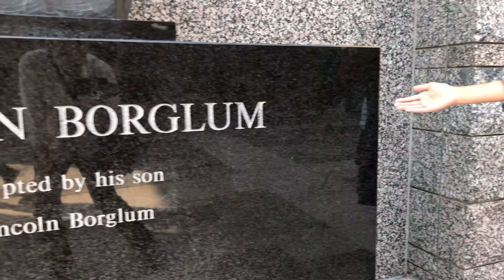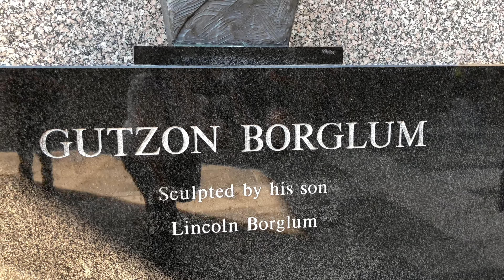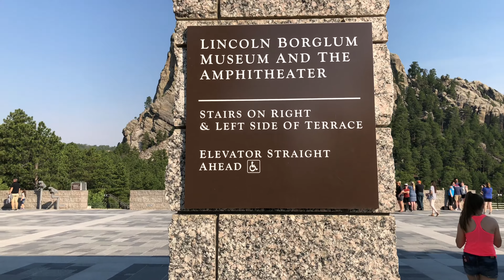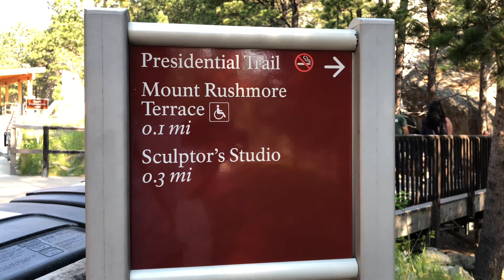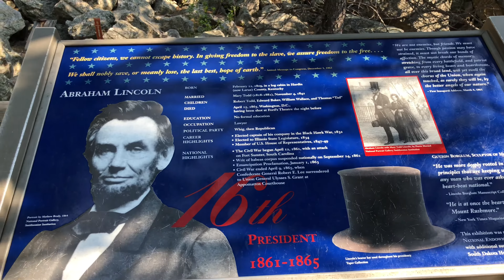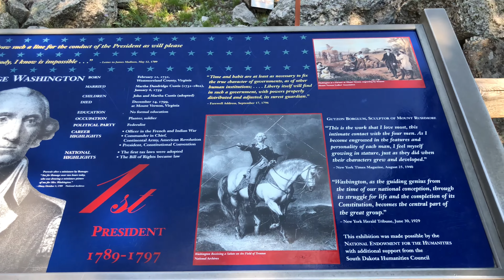NPS - Mount Rushmore National Memorial, Keystone SD - 4K